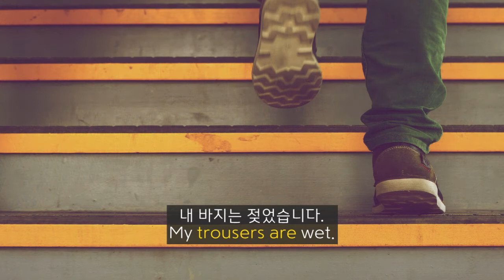영어 영작문 영작 노트 206 pants와 scissors는 복수 명사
[마이코엔 영작노트] 전체를 반복해서 보시면 영작문 책 한 권을 공부하시는 것입니다.

미국 고등학교 쌤의 영작노트 - 마이코엔 myKoEn

물건 중에서 짝을 이루고 있어 s를 붙이는 명사들이 몇몇 있다. 이들 명사들은 비록 하나의 물건이지만 복수형 명사이기에 나머지 단어들도 이에 맞게 선택해야한다.

바지 pants
청바지 jeans
바지 trousers
가위 scissors
안경 glasses

운동복 바지는 격식을 갖춘 결혼식에 적당한 복장이 아닙니다.
Sweat pants are improper attire at a formal wedding.

내 바지는 젖었습니다.
My trousers are wet.

이 청바지는 너무 꽉 낍니다.
These jeans feel too tight.

가위를 다 쓰면 나에게 건네주세요.
Please hand me the scissors when you are finished with them.

저 안경은 단지 읽기를 위한 것입니다.
Those glasses are only for reading.

영작노트는 혼자서 깨치는 영작문 마이코엔 myKoEn에서 제공하는 영작연습 프로그램 중 일부입니다. 안드로이드폰의 Play Store에서 마이코엔이나 영작연습으로 검색하시면 app을 찾으실 수 있습니다.